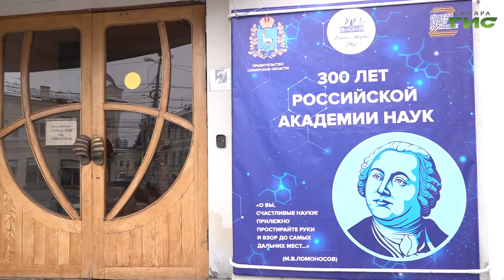В Самаре прошел концерт, посвященный предстоящему Дню российской науки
Лучшие умы региона. В Самаре прошел торжественный концерт, посвященный предстоящему Дню российской науки. Он ежегодно отмечается 8 февраля. А в этом году российская академия наук и вовсе празднует 300-летний юбилей. В честь этой знаменательной даты губернатор Дмитрий Азаров вручил премии и награды региональным учёным за плодотворную научную работу. Подробнее в нашем сюжете.